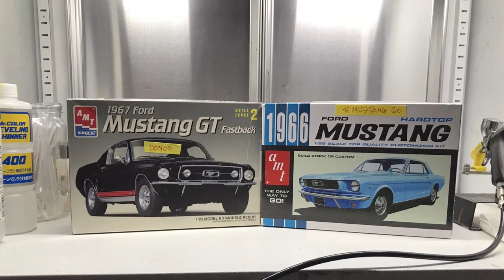Mustang60 build by Edwin 1966 Mustang